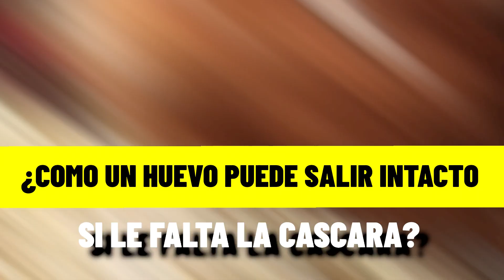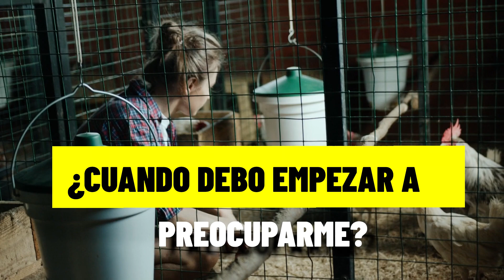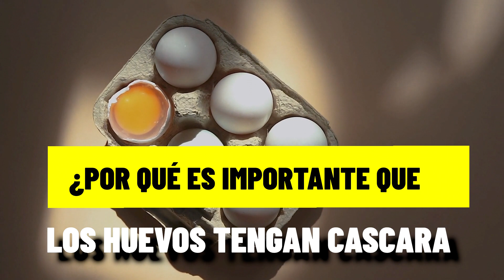Mi gallina puso un huevo sin cascara 🐔 ¿Cómo solucionarlo?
¡Un huevo sin cáscara sin duda es algo que no se ve todo los días! Se podría pensar que un huevo sin cáscara se vería como un huevo roto: Con la clara y la yema empapada en la caja nido. Pero en realidad, un huevo sin cáscara suele estar intacto. Incluso un huevo sin cáscara mantiene esa membrana suave. Hasta podría verse como un huevo normal hasta que lo tocas!

La dieta de las gallinas necesitan mucho calcio para crear cáscaras buenas y duras, por lo que la mayoría de las incidencias de huevos sin cáscara en gallinas adultas están relacionadas con la falta de calcio en su alimentación diaria.

Cuando las gallinas jóvenes comienzan a poner huevos por primera vez, pueden poner uno o dos huevos sin cáscara, antes de que sus sistemas se hayan acostumbrado al ritmo de la puesta.

También necesitan vitamina D y un equilibrio adecuado de otras vitaminas para que puedan procesar el calcio. En este video trataremos las causas por las que una gallina puede poner un huevo sin cascara.